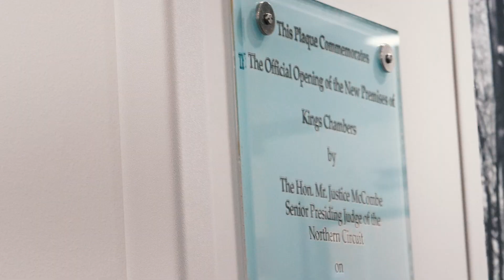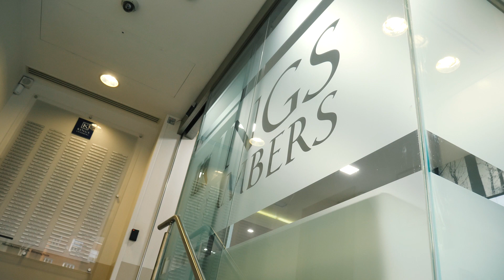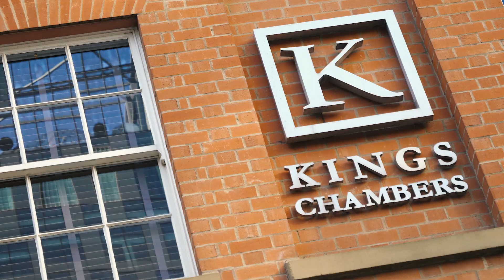Podcasting for Law Firms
Legal podcasts are a great way for you to showcase what your law firm is up to in a fun and easy to listen to way

We had a chat with Nigel Poole QC, from Kings Chambers, who regularly use the Podcast.co Studio and editing services to create their podcast: Debrief.